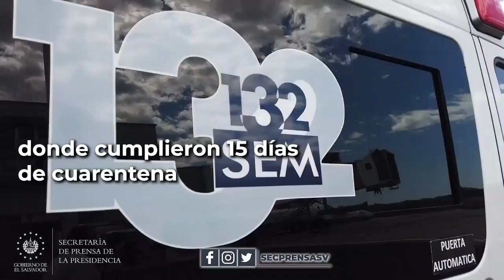08-03-2020 Activan Reglamento Sanitario Internacional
El Gobierno del Presidente @nayibbukele activó este domingo el Reglamento Sanitario Internacional en el aeropuerto "San Óscar Arnulfo Romero y Galdámez", como medida preventiva por COVID2019, tras la llegada de tres becarias salvadoreñas procedentes de Ucrania.